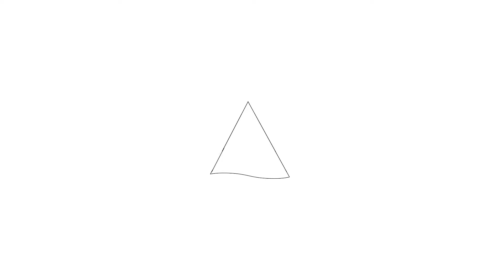Te koop: Albert Luthulistraat 3B, Amsterdam - Hoekstra en van Eck Makelaars - Méér Makelaar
Aan- en verkoopbemiddeling:

*Bedrijfsonroerendgoed
*Onafhankelijk hypotheekadvies
*Verzekeringen